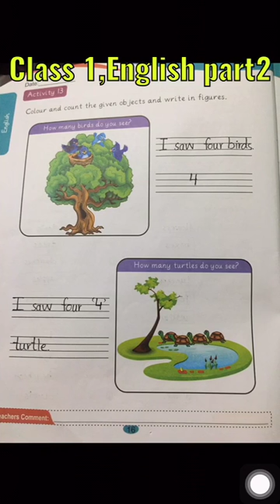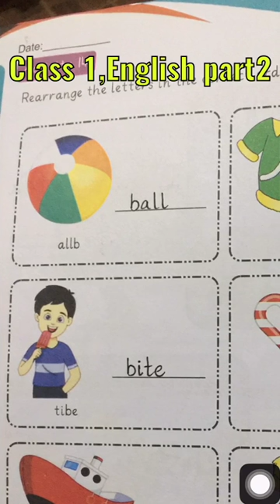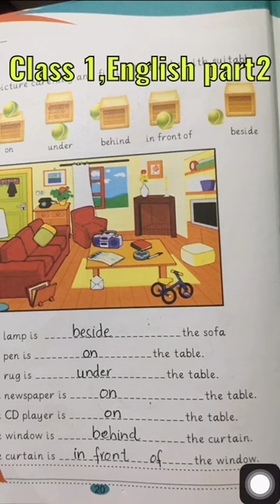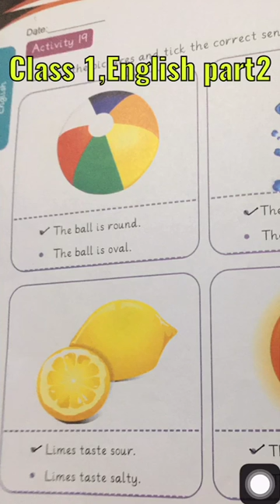Class 1 Summer Pack 2020 English Page 16 to 25